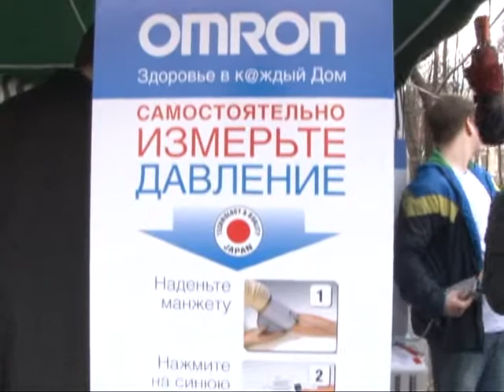Международный день труда